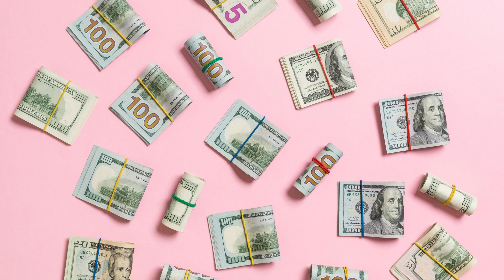I easily and effortlessly find money subliminal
Effortlessly attract money to you.

Affirmations used
I'm really good at finding money
 I find money every single day
 everywhere I go money appears
 I allow myself to receive money
 I find money in the most joyful ways
 I easily find money in large amounts everywhere
 money is instantly attracted to me
 money is everywhere I look and is there for me to claim
 I'm constantly being showered with money
 I am so lucky when it comes to attracting money
 every day I am finding more and more money

What are subliminals? Subliminals are audio affirmations played at different speeds and volumes under music or other sounds.

Why use subliminals? Subliminals can be used as a way to reprogram the subconscious mind to create habits and behaviors that are in alignment with what we want.  Affirmations create new neuropathways in the brain. neuro pathways are the "wires " of the brain responsible for thought processes and motor functions.

Increased neuro-pathways lead to better brain health.

In addition, subliminals can also be helpful in manifestation practices (law of attraction or Law of assumption) * don't believe in that stuff? that's cool let us be kind and let others do what works for them.
How do I use subliminals ? Listen at a comfortable volume. you can listen to them as many times as you prefer but they are designed to be used as little as twice per day to start granting the desired effects.

Let’s connect:

Tik Tok grapevinecoaching